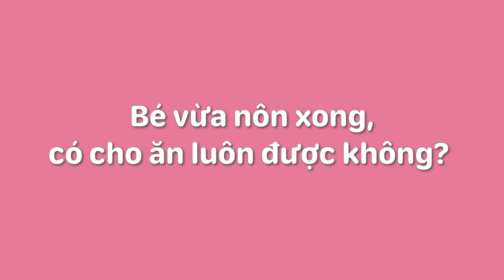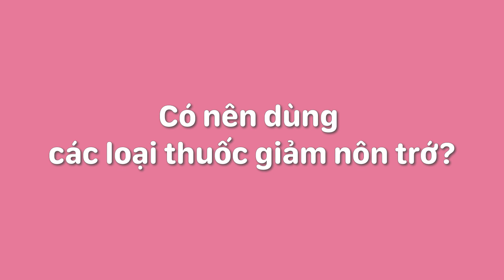NÔN TRỚ ở trẻ nhỏ, khi nào cần đưa trẻ đi khám?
Bé nôn trớ như thế nào thì được coi là bất thường?
Sau khi nôn trớ có cho bé ăn lại ngay không? Vì sao?
Có nên dùng các thuốc giảm nôn trớ không?

Đây là ba câu hỏi chúng tôi nhận được nhiều nhất từ các mẹ về vấn đề nôn trớ, hy vọng các mẹ bầu biết tuốt sau khi xem video này sẽ hiểu rõ hơn về việc bé sơ sinh nôn trớ và thấy yên tâm hơn, vững vàng chuẩn bị tinh thần làm mẹ với trăm ngàn thách thức đang đợi trước mắt.